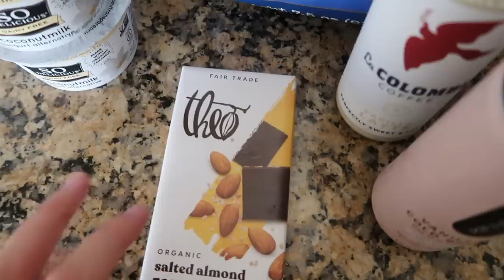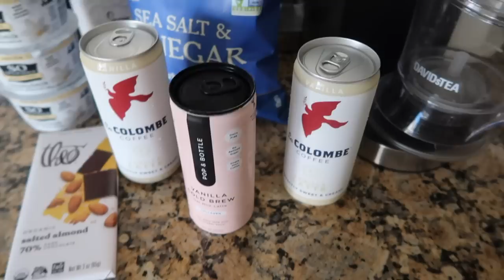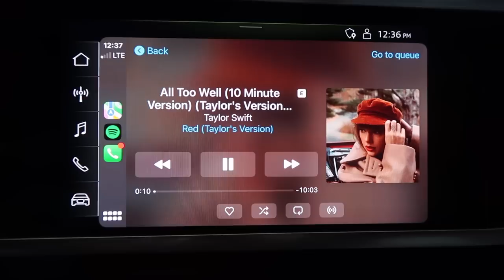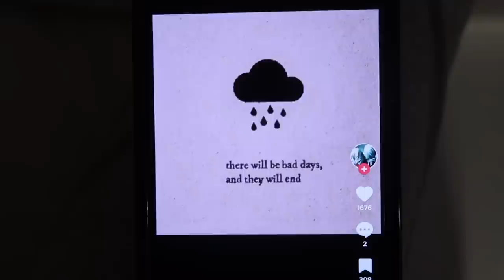vlog: doing things on my own + getting myself out of a slump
time stamps:
00:00-02:13 school day
02:13-04:40 gym day
04:40-09:52 getting out of a slump
09:52-12:58 haul + car talk
12:58-17:08 talk +book rec
17:08-19:14 end of vlog

love always,
            alexa